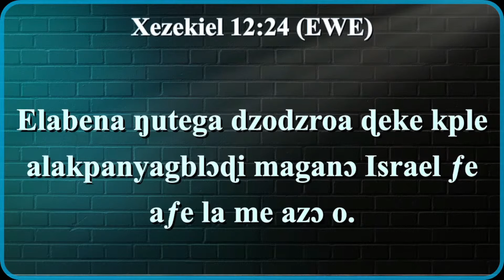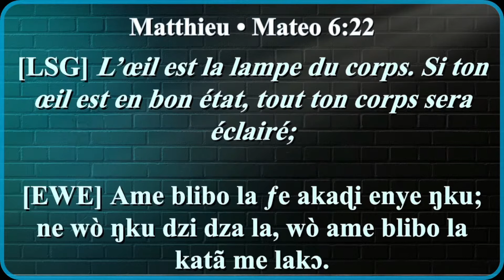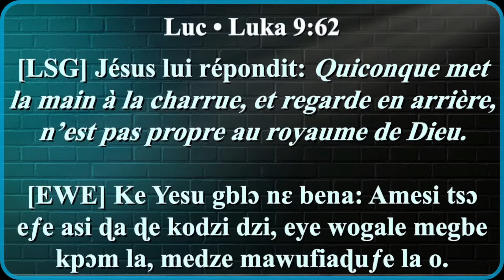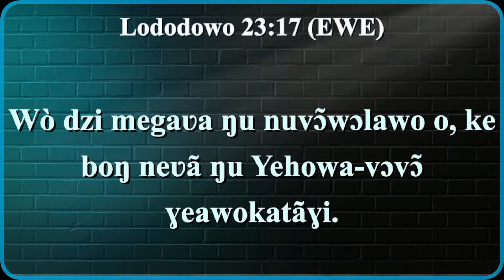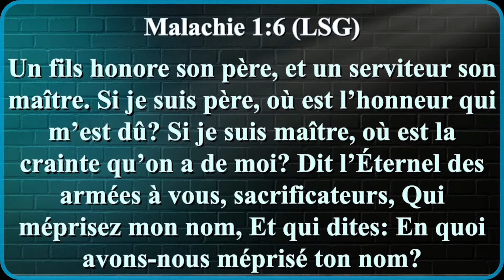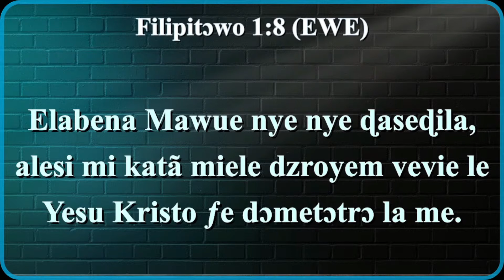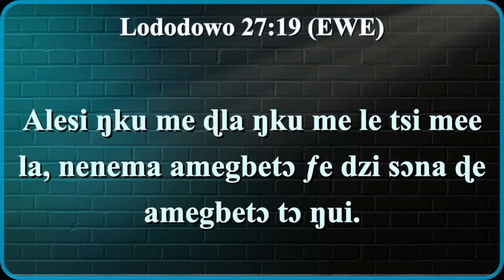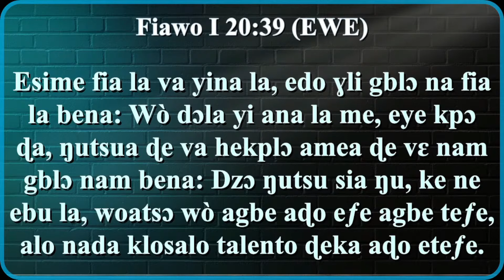Ouverture des 25 ans d'existence de l'Eglise. (Revue)